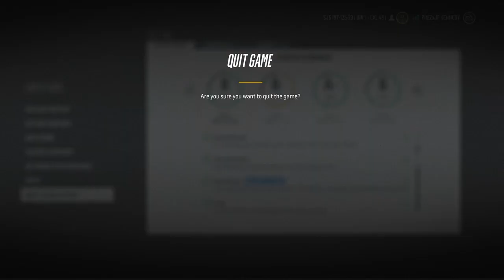LGCHL Season 28 Playoffs: Blainville-Boisbriand Armada @ Saint John Seadogs 1/8/18